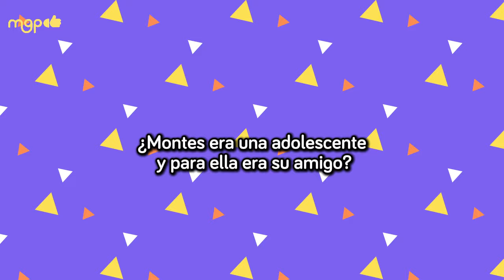¿Cómo inició el romance entre GALA MONTES y EL FOFO MARQUEZ?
¿Pues que creen? El reality del momento ya está próximo a acabar, pero los famosos que están dentro están lejos de salir de las polémicas.
Y es que, Gala Montes se ha hecho todo un ícono bien presente en todos por las múltiples controversias que ha generado.
Pues los internautas están escrudiñando más y más en su pasado.
Y ¡oh sorpresa! De lo que nos enteramos.
Ahora resulta y acontece que se rumora que la actriz estuvo en una ‘relación’ con el controversial que no calla boquitas Fofo Márquez.